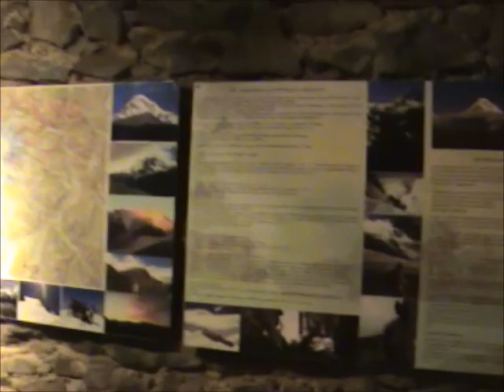"Kazbek Forever" 1. osa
Georgia seebiooperi esimene osa, kus me põhjustame mägikülas elektrikatkestuse ja alustame Strohhiga aklimatiseerumist.